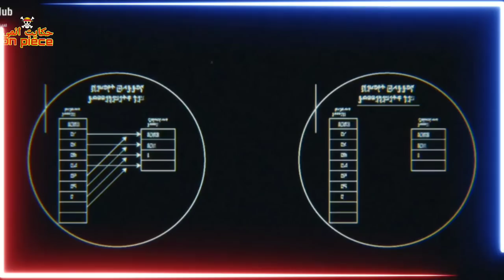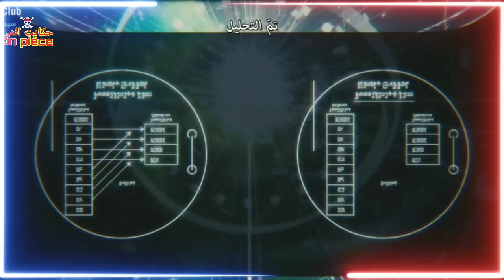انسان بيموت وبينتقل الي عالم ثاني ويفاجئ الجميع بقوته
عداد من 1 الي 6

AHMED
قصة أنمي Tensei shitara Slime Datta Ken تتحدث عن مينامي ساتورو و هو رجل أعزب عمره 37 عامًا تعرض للطعن من قبل لص، بينما هو ملقى على الأرض يسمع صوتًا غريبًا يبدو كصوت حاسب آلي يقوم بإعطائه مهارة فريدة، يستيقظ ساتورو فيجد نفسه في عالم آخر، لكن ليس عالمه هو الشيء الوحيد الذي تغير بل حتى جسده، بل في الواقع لم يعد له جسد فلقد تحول ليصبح مجرد طين، فكيف سيستطيع التعايش مع هذا العالم الجديد و هذا الجسد الجديد؟.
بتدا قصتنا معا طيرات حربية بدمر مدينة كمل
وعمل تنزل عليهم قنابل وصواريخ زاي رز
الناس عمل تهرب يمين وشمال ومش عارف تروح فين
أم وبنتها بيجرو هما كمان وبيدور علي حتا يستخبو فيه
لكن فجاء حجا بتقع علي ام البنت دي وبتولع قدامها
البنت مش عرف تروح فين ول تيجي منين
ومحتسا يعيني
وفجاء شخص بيحرك ايدو وبتتلف النار دي حولاين البنت دي وبتتبخر هيا كمان في ثواني
أنا اتاثرت بصراحه كيف ولما يطوعك قلبك علي انك تقتل بنت برأي بشكل ده كدا
في اثناء الوقت ده بقا و في مدينة طوكيو تحديداً
بنشوف شاب ماشي عمل يتامل في جمل خلق الله وبيقول ايه الهدوء الجميلة
مكنت تعل يحبيبي  شوف النار الي  من شويا
انت قعد هنا مش شغال دمغك في اي حجا
المهم بنعرف ان الشخص ده اسمو ميكامي
وده عائش حياة عديا زايو زاي اي انسان عندو 37 سنه
اتخرج من الكلية وشغال في شركة
معندوش صحاب غير الناس الي في الشغل بس
ونفسو أن يتعرف علي بنت ويحبو بعض
ده حلم كل البشر يعم الحج
بيقبل صديق ليه في العمل عشان يعرفو أن اربط بوحدا ونوي يتجوزها
الإحباط والغيرا بيكلو من جوه
لكن بيهنيهم وبيركلهم
بيقرارو انهم يروحو عشان يكلو في مطاعم قريب من هنا
ومهما ومشين بيتفجاءو أن في شخص بيجري
علي صديقو ومسك سكينا  في ايدو وعاوز بيقتل
الطاقه بتشتغل عندو وبشكل غير اردي
بيروح يذق صديقو بعيد عنو لكن الطعن بتيجي فيه هوا
لا عاش والله موت نفسك بدل صحبك
المجرم بيهرب بعد ما بيطعنون
ميكامي وقع على الارض والدم عمل ينزل منو
بيروح صديقو عشان يحلقو لكن بيكون فات